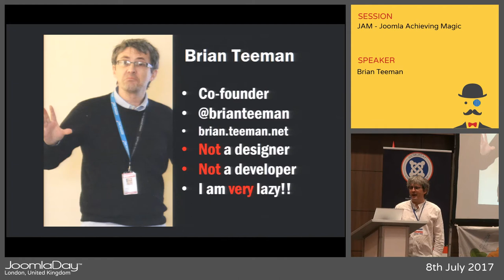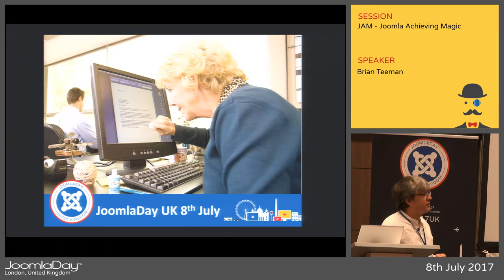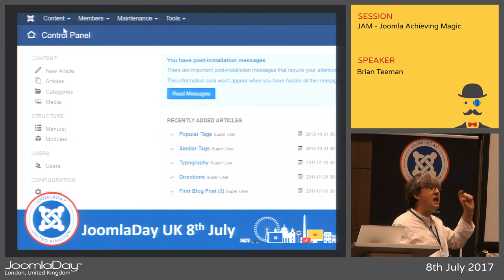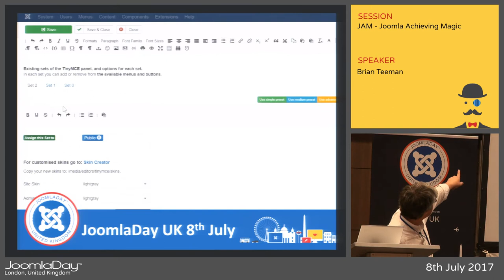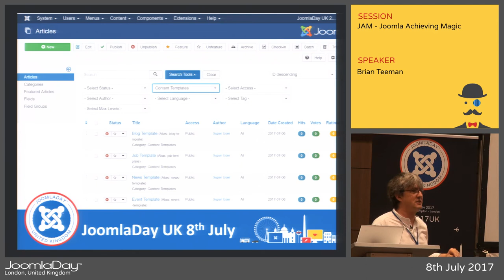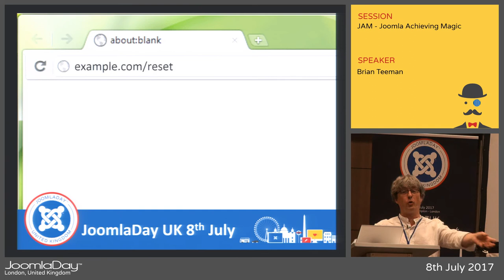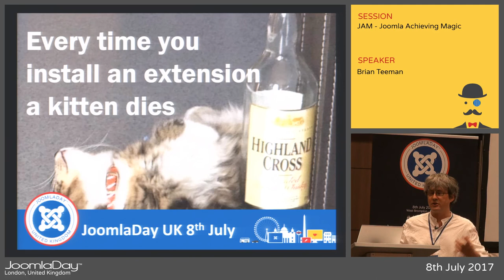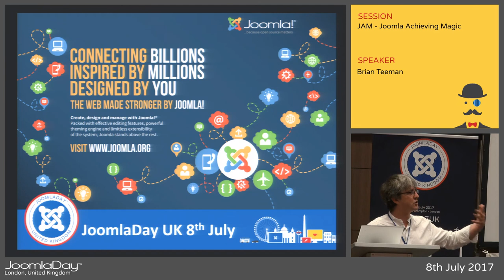JD17UK - JAM - Joomla Achieving Magic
By Brian Teeman

The hidden secrets of Joomla 3.7